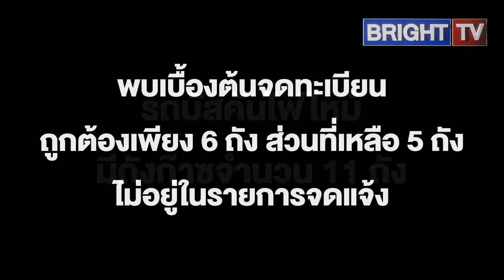ไม่ใช่ 10 ถัง! รรท.ผบ.ตร. เผย รถบัสคันไฟไหม้มีถังก๊าซ11ถัง คนขับอ้างได้ยินเสียงกระบอกลมแต่ยังฟืนขับ?